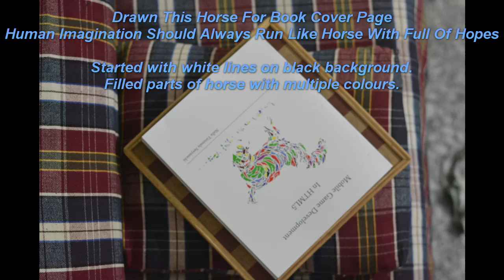Human imagination should always run like horse with full of hopes